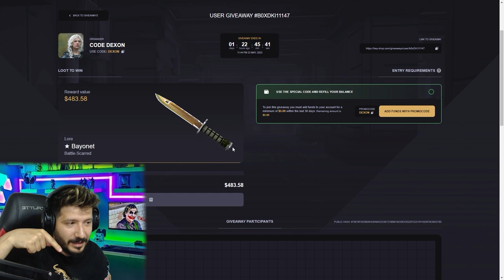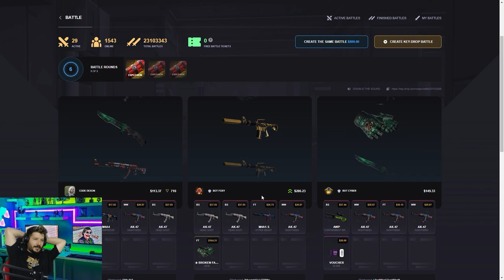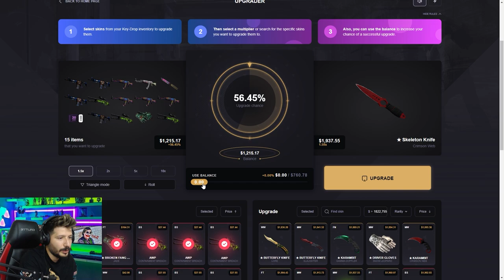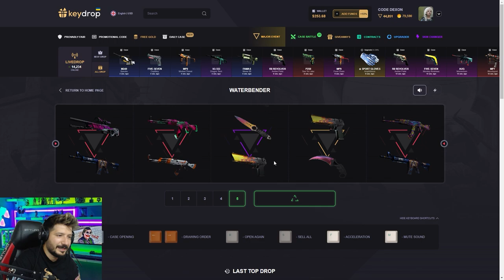2500 DOLLAR BIÇAK KATLADIM Keydrop Promo Code